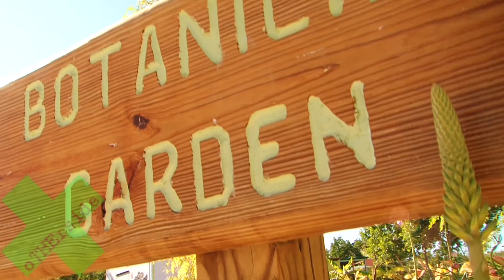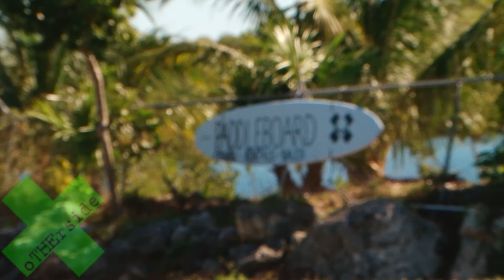Keys Cable Long form